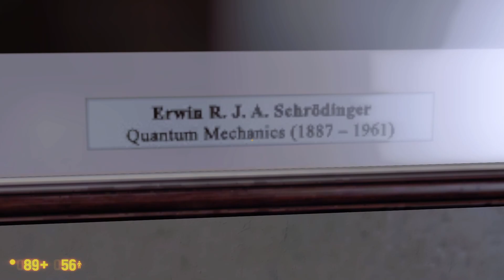HIS EYES ARE OPEN! | Black Mesa Episode 2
Is he really dead or just daydreaming?

Black Mesa is a total remake of the original FPS classic Half-Life, made by Crowbar Collective. It rebuilds the entire game from the ground up in the Source engine and adds many new features and enhancements, most notably a total reimagining of the controversal Xen levels.